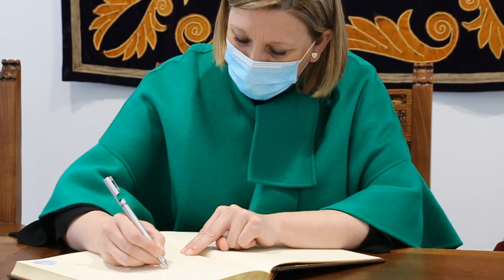Consejera de Familia en Vitrigudino